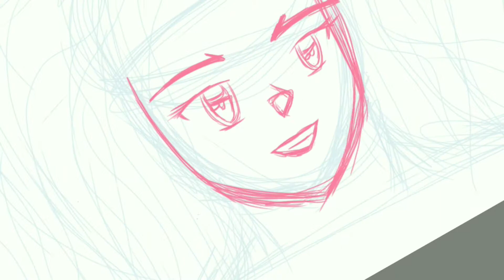How she looks as MANGA character? (Digital Drawing No. 25)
Hi! I am uploading New Videos on each Sunday sometimes on Thursday and Friday but Sunday definitely. I am making Time lapse Photoshop and speed Drawing Videos for upcoming videos I suggest you to Subscribe my channel so you don't miss it and don't forget to see My Other Social media accounts .If you want to start your digital studio I recommend some chippest tablets for start up as per below Links.

4. Add me on Snapchat! Username: dip3694

***ADDRESS***
Behind Gaytri temple
Plot no. 256
Near Oslo circle
Gandhidham
Kutch.(India)

***Music***